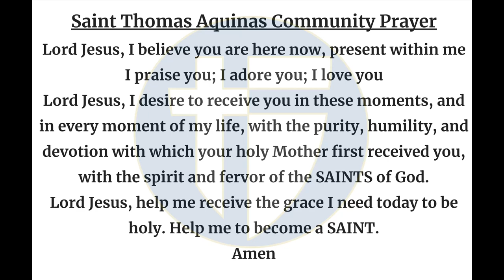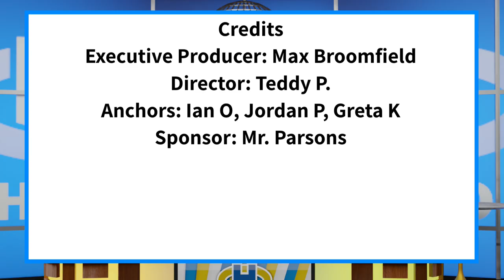The Halo Morning Show 8/14/24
Announcements and more for Wednesday, August 14th, 2024.
Welcome back Saints!